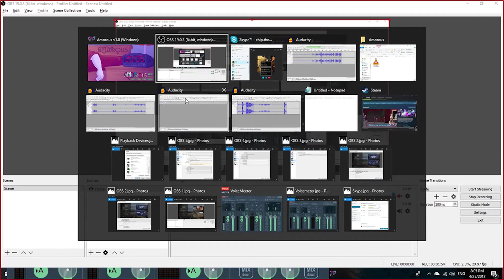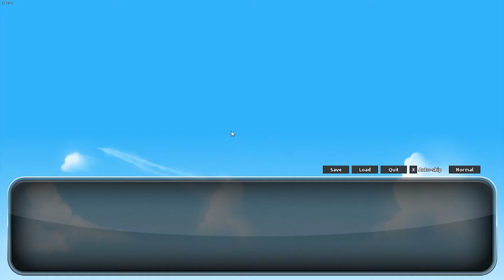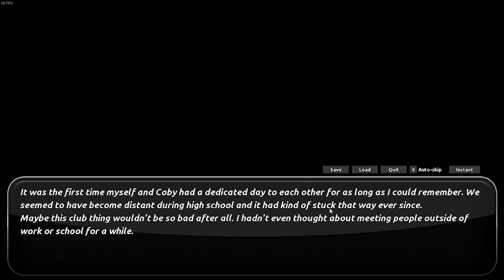AMOROUS - FREE GAME FRIDAY Ep 8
Welcome back to Free Game Friday. Or is that Free Game Furry? This week we're playing Amorous, a game that reminded us just how terrible we are at flirting. Come see our laughable attempts at hitting on lions, dinosaurs and Satan!

And come and leave us suggestions for future games we should play.

MORE FROM ARSE CRAYON